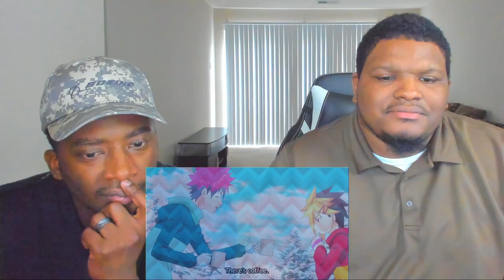ROUND 3!! SOMA VS HAYAMA!! Food Wars! Shokugeki No Soma - Episode 16 | Reaction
Episode Description: The advancement exam continues. In the third exam, students are to battle Totsuki elite ten members! Soma is up against none other than Hayama, who joined the council recently. Their exam will begin in 3days’ time, with “bear meat” as its theme. Soma goes straight into trials but because of its distinct smell, bear meat is proven more difficult to handle. As Soma tackles bear meat fruitlessly, an unexpected person comes to his aid…!

-Double Dragon